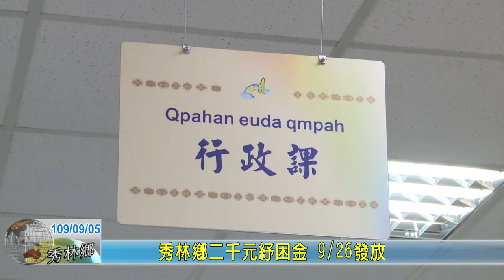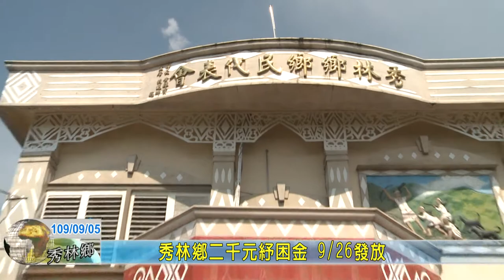20200905 09 秀林鄉二千元紓困金 9月26日發放